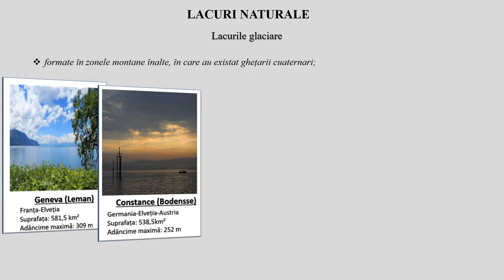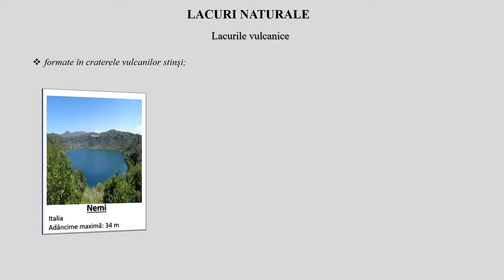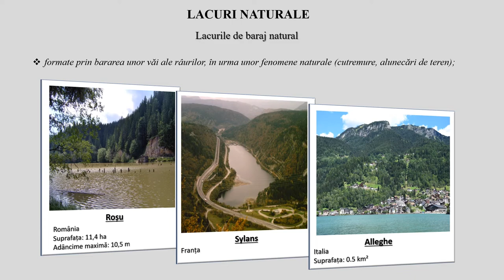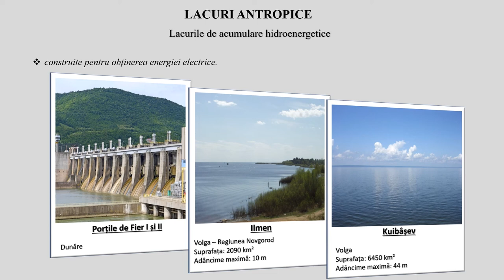Europa - Hidrografia - Lacuri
Prin parcurgerea resursei video animată, elevii pot dobândi cunoștințe despre tipurile de lacuri din Europa,localizarea geografică, suprafața pe care o ocupă, adâncimea maximă.
La finalul resursei, se regăsește o aplicație practică , ce poate deveni activitate de fixare a cunoștințelor prezentate în cadrul resursei, activitate de evaluare/ autoevaluare pentru elevi sau temă pentru portofoliul elevului astfel, prin parcurgerea resursei se pot îmbunătăți învățarea și rezultatele
învățării.
Pe baza sugestiilor venite din partea elevilor (grupului-țintă vizat) sau în funcție de competențele pe care profesorul vrea să le dezvolte la elevi, poate fi creată o nouă activitate cu materiale ce vin în completarea celei prezente